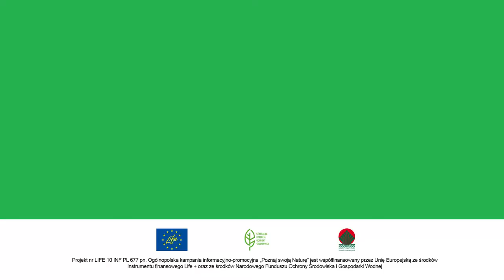Impreza w Szamocinie - 30 maja 2014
Relacja z pierwszej lokalnej imprezy w Szamocinie w ramach kampanii "Poznaj swoją Naturę" realizowanej przez Generalną Dyrekcję Ochrony Środowiska. Podczas Szamocińskich Dni Muzyki największą atrakcją był wieczorny koncert Ambasadora kampanii - Andrzeja Piasecznego.